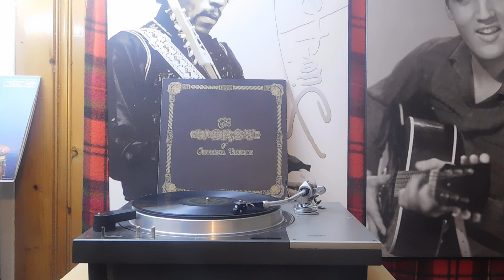Jefferson Airplane The Worst Of Jefferson Airplane B1 Crown Of Creation RCA Victor LSP-4459 1970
Jefferson Airplane – The Worst Of Jefferson Airplane
Jefferson Airplane - The Worst Of Jefferson Airplane album cover
More images

Label:
Format:
Vinyl, LP, Compilation, Gatefold
Country:Released: 1970
Genre: Rock
Style: Psychedelic Rock, Classic Rock
A1  It's No Secret 2:37
A2  Blues From An Airplane 2:10
A3  Somebody To Love 2:54
A4  Today 2:57
A5  White Rabbit 2:27
A6  Embryonic Journey 1:51
A7  Martha 3:21
A8  The Ballad Of You & Me & Pooneil 4:30
B1  Crown Of Creation 2:53
B2  Chushingura 1:17
B3  Lather 2:55
B4  Plastic Fantastic Lover 3:39
B5  Good Shepherd 4:22
B6  We Can Be Together 5:50
B7  Volunteers 2:03